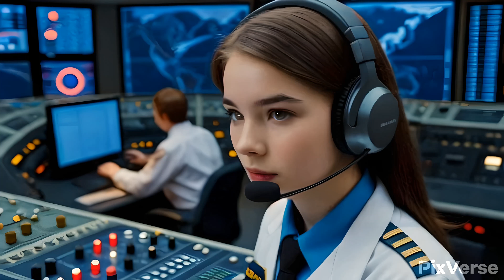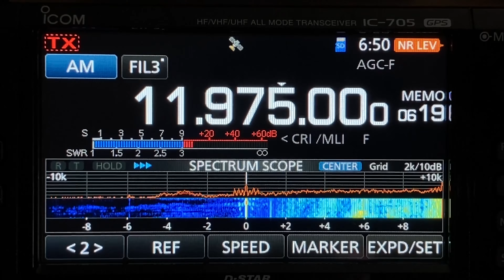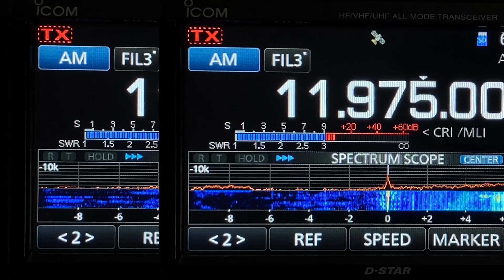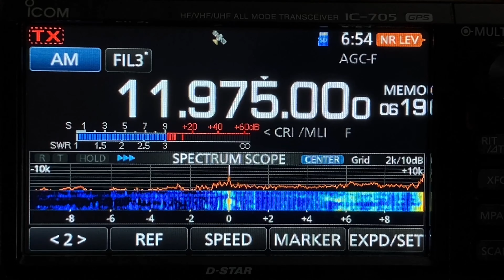🎞 PixVerse AI | 🇲🇱 CRI via Bamako II 11975kHz / October 2, 2023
Video generation : PixVerse AI
Pwr.100kW Azi.20 Language :French
Clock display is JST（UTC+9H）
Rx. ICOM IC-705
ANT. 19m random wire + homemade isolation balun（9:1)